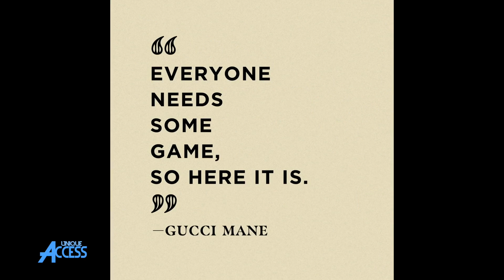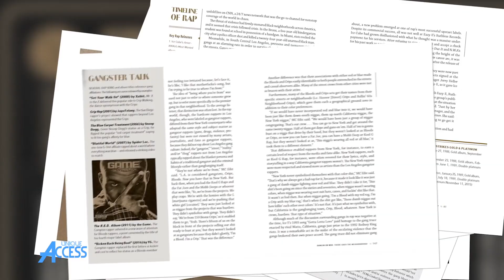Hitman Howie Tee on Special Ed Auditioning for Him, Not Paying Attention to Lyrics, The Real Roxanne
HitmanHowieTee stops by UniqueAccessEnt to discuss Special Ed auditioning for him. The New York producer also tells SorenBaker about not paying attention to lyrics while producing & working with The Real Roxanne. Let us know what you think.